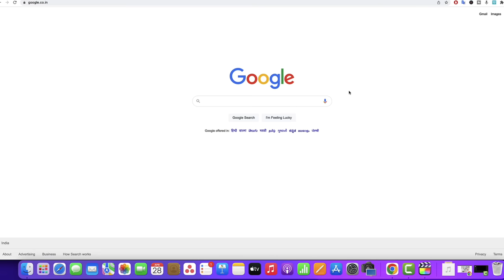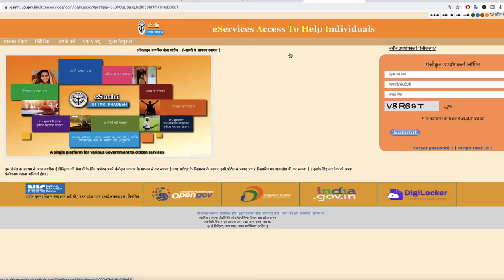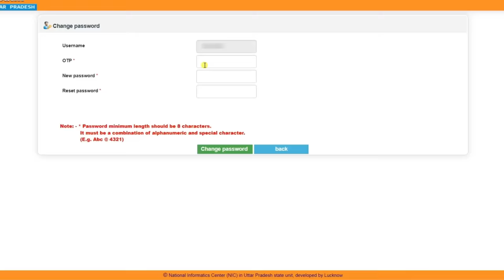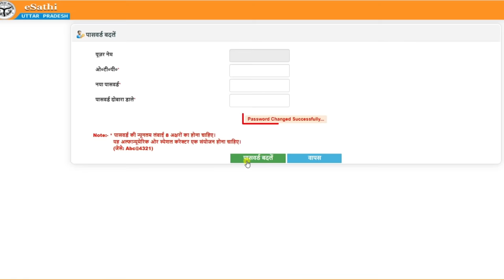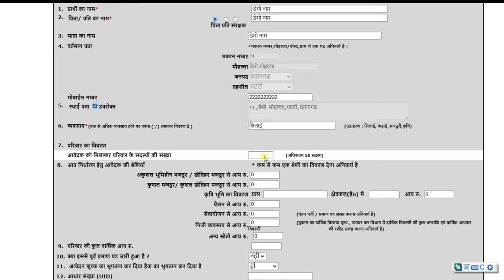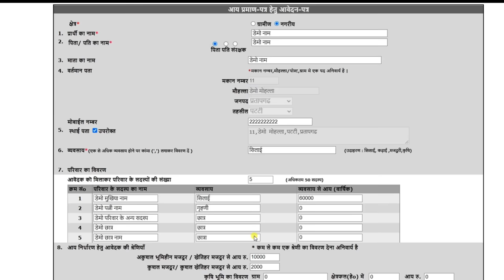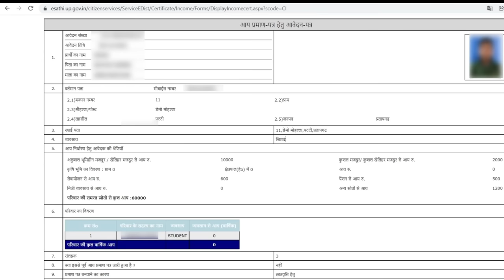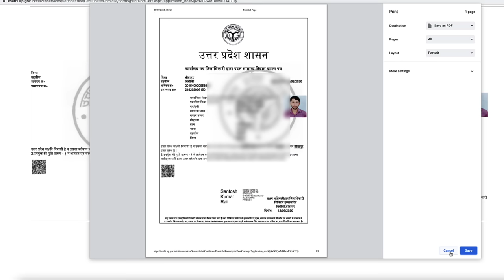aay praman patra kaise banaye | income certificate online 2022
This video is about how to apply for income certificate The need of income certificate is read to us whenever we have to get admission in someone's school, college or we have to take scholarship from the government or we have to take any kind of benefit from the government in which the income is posted, then all of you People have to get their income certificate made and give this income certificate, now you can make it online by yourself. In this video, I have told you all the complete complete how to apply for income certificate.

how to apply for income certificate
aay praman patra kaise banaye bihar,
income certificate kaise banaye 2022,
aay praman patra kaise banaye 2022,
aay praman patra kaise banaye bihar 2022,
aay praman patra online kaise baaye,
income certificate,income certificate kaise banwaye,
income certificate online apply,
income certificate apply online bihar,
income certificate apply online 2022,
aaye praman patra kaise banaye,